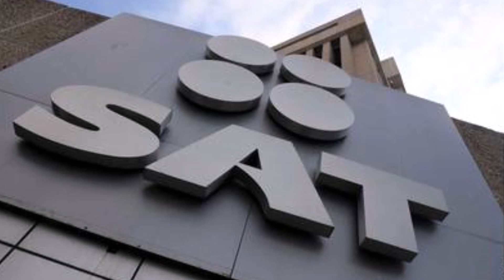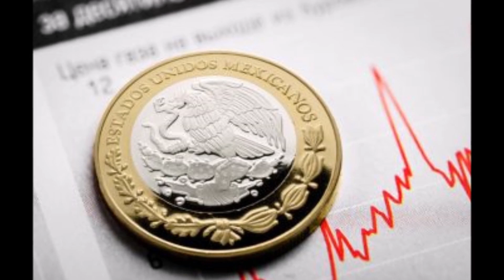👉👉SAT VS CRIPTOMONEDAS, el sat inicia la persecución de contribuyentes HD